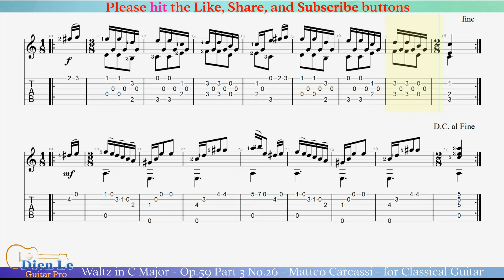Waltz in C Major - Op.59 Part 3 No.26 - Matteo Carcassi - for Classical Guitar with TABs